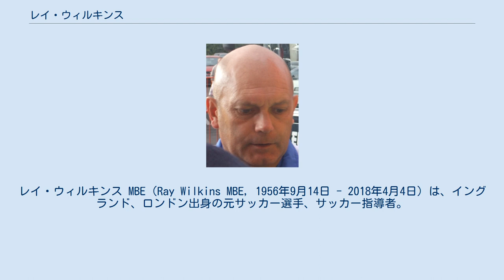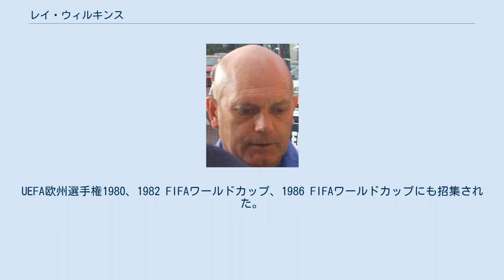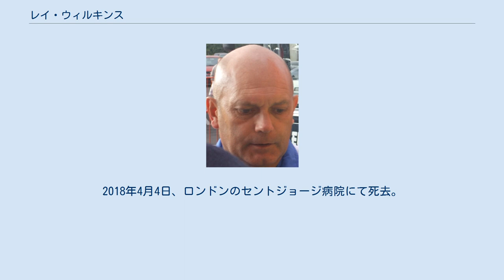レイ・ウィルキンス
レイ・ウィルキンス MBE（Ray Wilkins MBE, 1956年9月14日 - 2018年4月4日）は、イングランド、ロンドン出身の元サッカー選手、サッカー指導者。
父親のジョージ・ウィルキンス、兄弟であるグレアム、スティーヴンもサッカー選手である。
 1973年にチェルシーFCでデビュー。
この時グレアム、スティーヴンもチェルシーに所属していたが、レイほどの活躍は出来なかった。
チェルシーではタイトルにこそあまり恵まれなかったものの、1975年からは18歳の若さでキャプテンを任され、その翌年にはイングランド代表としても初招集を受けた。
 その後、1979年にマンチェスター・ユナイテッドFCへと移籍し、1983年にFAカップやコミュニティーシールドを獲得した。
1984年にACミランへと移籍。
しかし、ここでもタイトルには恵まれず、オランダトリオと入れ替わるようにパリ・サンジェルマンFCへと移籍した。
その後に所属したレンジャーズFCでは、リーグ優勝、スコティッシュリーグカップ連覇などを手にした。
1989年にクイーンズ・パーク・レンジャーズへと移籍し、5年間を同クラブで過ごした。
 そして、1994年に選手兼コーチとしてのオファーを受け、クリスタル・パレスFCの一員となった。
しかし、そのデビュー戦で左足に怪我を負ってしまう。
その怪我が癒えた後、再びクイーンズ・パーク・レンジャーズへ今度は選手兼任監督として加わった。
2年後にウィコム・ワンダラーズFCへと移籍、その後もクラブを転々とし、翌年にレイトン・オリエントFCにて引退した。
引退後は、1年間のみフラムFCの監督をしていた他、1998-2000シーズンはチェルシーのアシスタントコーチをしていた。
 イングランド代表としては84試合キャップ。
UEFA欧州選手権1980、1982 FIFAワールドカップ、1986 FIFAワールドカップにも招集された。
2014年9月にヨルダン代表チームの監督に就任したが、AFCアジアカップ2015終了後の2015年2月に退任した。
 退任後はテレビやラジオの専門家として働いていたが重度のアルコール中毒を抱えており、4年間の運転免許停止の処分を受けた他、2016年には5週間のリハビリを受けた。
2017年には心臓のバイパス手術を受けている。
2018年4月4日、ロンドンのセントジョージ病院にて死去。
61歳没。